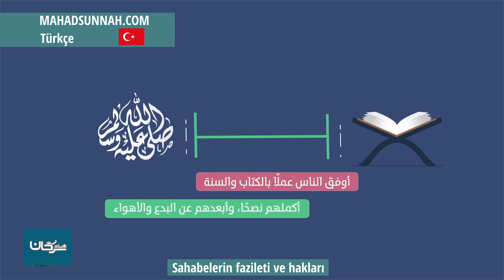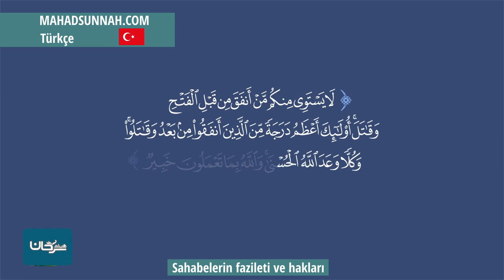Sahabelerin fazileti ve hakları فضل الصحابة وحقوقهم